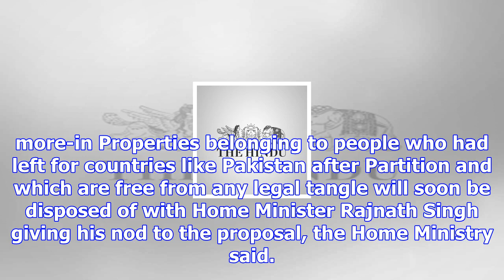Govt. plans to dispose of enemy properties soon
more-in Properties belonging to people who had left for countries like Pakistan after Partition and ...